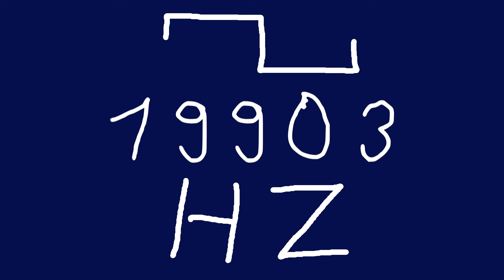19903 hz square